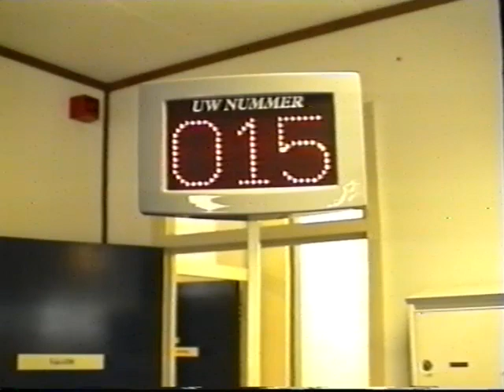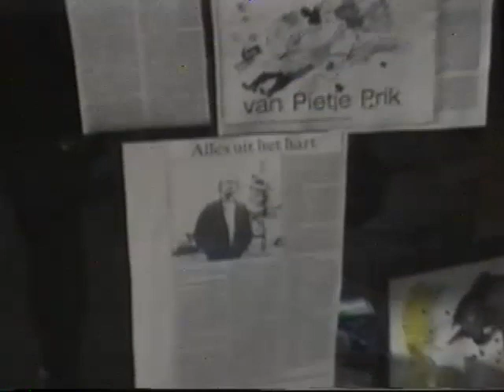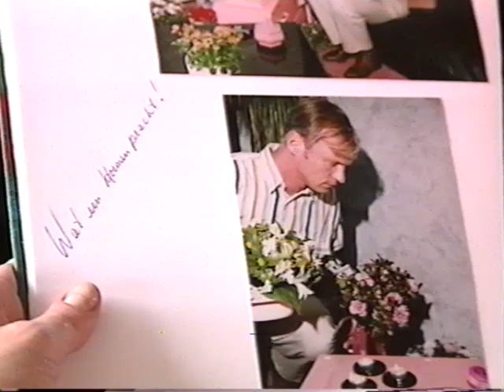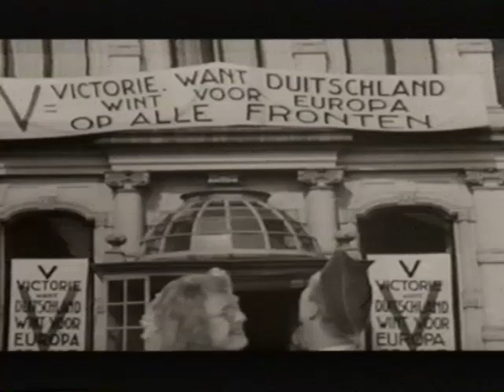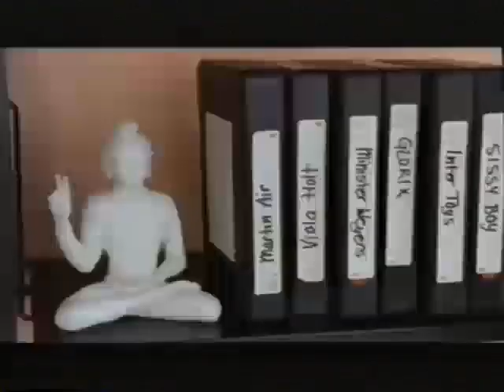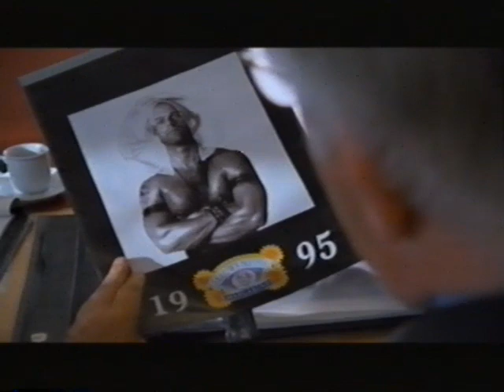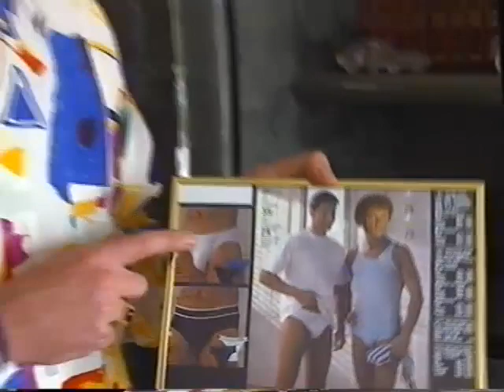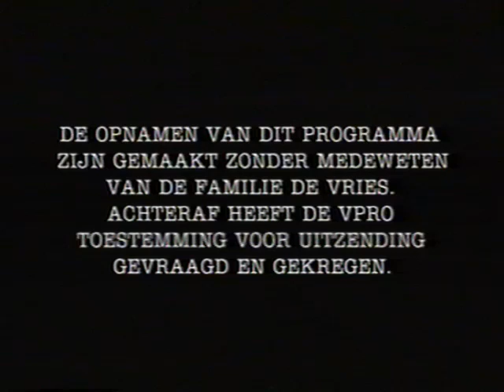7 x 30 minuten met Arjan Ederveen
Deze Nederlandse komedieserie uit 1995–1997 is geschreven door Arjan Ederveen en geregisseerd door Pieter Kramer. Ederveen speelde zelf ook in elke aflevering van 30 Minuten een hoofdrol.

00:00 Aflevering 1: Vrije Verstrekking
00:30 Aflevering 2: Fanny & Fanneke
01:00 Aflevering 3: Fout In '45
01:30 Aflevering 4: Beyond Tomorrow
01:58 Aflevering 5: Geboren In Een Verkeerd Lichtaam
02:28 Aflevering 6: Ron Stelling - Behind The Scenes
03:00 Aflevering 7: Waarom